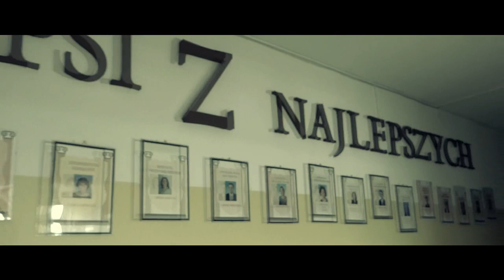Zakończenie roku szkolnego kl.III oraz Dzień Otwarty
27 kwietnia 2012r. - uroczystość zakonczenia roku szkolnego uczniów kl.III oraz Dzień Otwarty Szkoły - I Liceum Ogólnokształcące im. Stefana Żeromskiego w Goleniowie